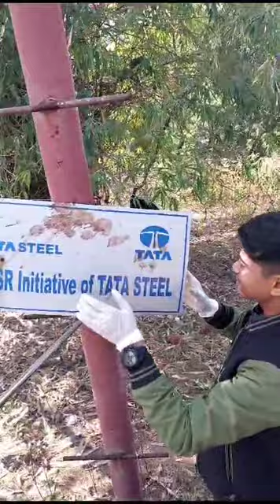The Best letter of the year!! || FIN Digital skilling Center, Ramgarh Cantt Trash Walk || English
Dear Ma'am,

I have always been open to doing social work and we do good charitable works in our family supporting an orphanage. But after coming to FIN Trust and being first an intern and then rising to become its Junior Manager, I see how social work can be combined with community engagement and learning so that its impact is increased much more.

One of the things I really like about FIN’s activities is its trash walks. Your idea to promote Clean India along with digital skilling for the holistic development of children is wonderful. I am so happy that in our digital skilling centers, we are not only teaching youth how to use a computer, but we are also motivating them to make our country as clean as Singapore. So, let me tell you about the first experience of the FIN Ramgarh Digital Skilling Centre students.

The trash walk was eye-opening and mind-blowing. The students of the Digital skiling class were very happy and they felt such pride after doing social work. Students are now asking me "When will we go next?" to Maya Tungri, Ramgarh cantt Jharkhand (Temple on top of the mountain with 300+ stairs) for another trash walk.

We decided to clean the space just next to the railing to go up the stairs to the temple. People eat on the way up and just throw the packaging over the railing. And we collected 12 bags of waste and disposed of them. The trust of the temple also cleans the surroundings of the temple but the littering is so much, that it will not take even a week to get polluted after cleaning.

This problem can't be tackled until and unless people change their behavior and take pride in not littering even the smallest piece of waste. We also tried to spread awareness for the same, I hope next time we can do it in a bigger way.
Abhishek Pathak
Junior Manager, FIN India Trust